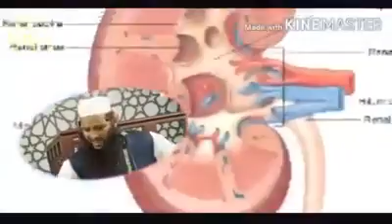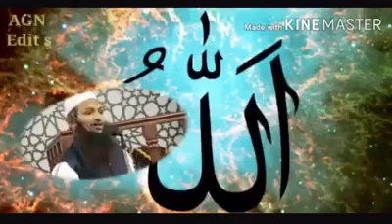अल्लाह हर गुनाह माफ कर देंगे लेकिन शिर्क अल्लाह माफ नहीं करेंगे